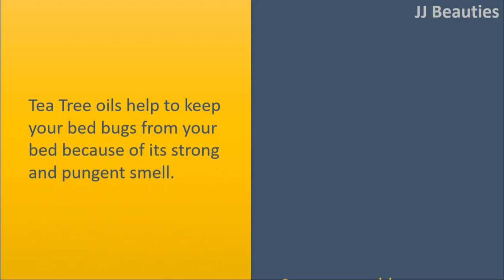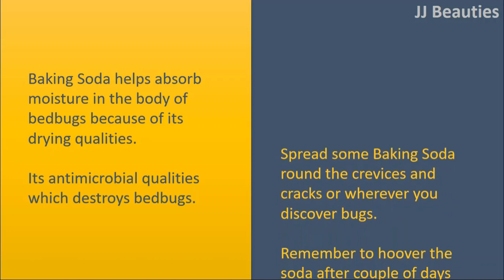How to get rid of bed bugs with Tea Tree Oil Baking Soda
RidBedBugs NaturalWays ow to get rid of Bedbugs Yourself in Your Own Home.

Spraying Isopropyl Alcohol.
Rubbing alcohols are usually accustomed to disinfect the bitten area of the body.
But you may also use it by spraying the alcohol within the places that your bed bugs thrive.
It will help to wash the infected quantity.

Tea Tree oils help to keep your bed bugs from your bed because of its strong and pungent smell.
So, you are able to spray the oil throughout sleep and then any other infected quantity to avoid your bed bugs from attacking you when you are in deep sleep.

Baking Soda.
Baking Soda helps absorb moisture in the body of bedbugs because of its drying qualities.
Its antimicrobial qualities which destroys bedbugs.
Spread some Baking Soda round the crevices and cracks or wherever you discover bugs.
Remember to hoover the soda after couple of days and reput it on.

Mint Leaves.
You should use mint leaves to avoid the entry of bedbugs in your house.
It's an effective repellent that keeps bugs away.
Sprinkle crushed mint leaves round the bedroom or within the cradleboard of young children.
You may also put dried mint leaves packet involving the linen closets and bed mattress.